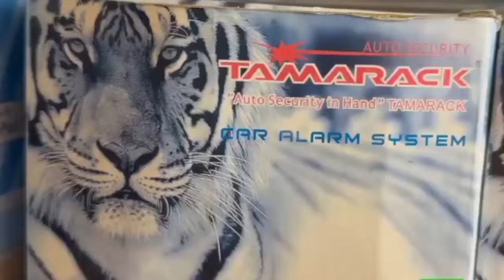TOPE LAZIBA RELI - ABIRIA 500 WAKWAMA - MAKOMANDOO WA KIJESHI WATUMWA KUOKOA - ''WOTE WAPO SALAMA''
Jeshi la Wananchi Tanzania (JWTZ) kushirikiana na majeshi mengine wamewaokoa abiria zaidi ya 500 waliokuwa wamekwama kwa zaidi ya saa 12 wakitumia usafiri wa treni kwenye Reli ya Tazara kutoka Makambako Kuelekea Dar es salam baada ha kukwama katika Kijiji Cha Lumumwe Halmashauri ya Mlimba Wilayani Kilombero Mkoa Morogoro

Kutokana na tukio Hilo ikamlazimu Mkuu wa Wilaya ya Kilombero Wakili Dunstan Kyobya kufika katika eneo la tukio ambapo amesema zoezi Hilo la Uokozi lilianza Jana majira mchana Hadi usiku wa kuamkia Leo na Chanzo cha abiria hao kukwama ni baada  ya miundombinu ya Reli kuharibika kutokana na mvua zinazoendelea kunyesha

DC Kyobya amesema abiria hao Kwa Sasa wamepelekwa stesheni ya Mlimba kwa ajili ya kuanza safari kuelekea Dar